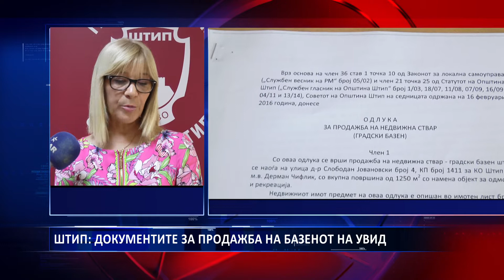ШТИП ДОКУМЕНТИТЕ ЗА ПРОДАЖБА НА БАЗЕНОТ НА УВИД 19 06 2019